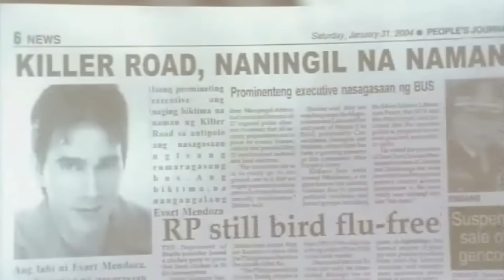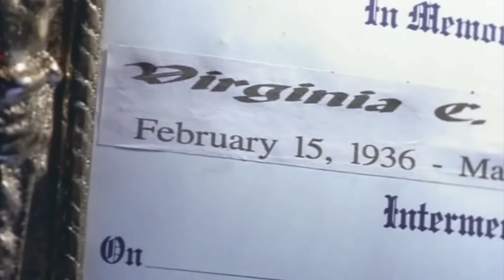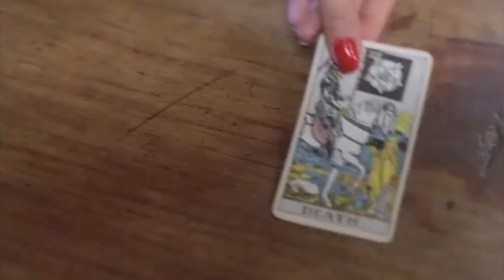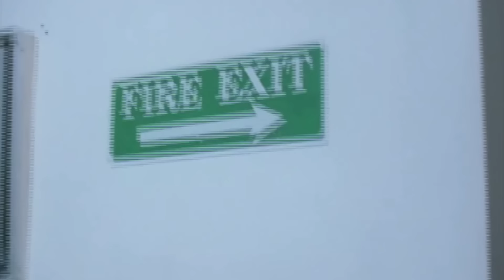Feng Shui | Kris Aquino | Supercut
Get ready for more scares as Halloween comes nearer and nearer, the scares become more and more! Just like 2004's Feng Shui starring 'Scream Queen' Kris Aquino!